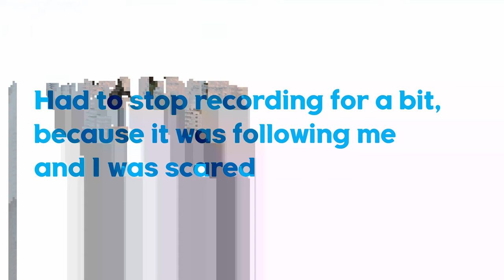A Moose on the street in Canada - O'Connell Dr in Corner Brook, Newfoundland and Labrador 캐나다 무스(사슴)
I went for a walk today and found a moose for the first time on O'Connell Drive in Corner Brook, Newfoundland and Labrador, Canada
Thought I might be die 😂

난 그냥 산책을 하고 있었을 뿐이고...폰을 보다가 고개를 드니 거대한 사슴이 있었고...얘가 나를 쫒아오는 것 같았고...오늘 내 척추가 접히는 날이구나 싶었고...